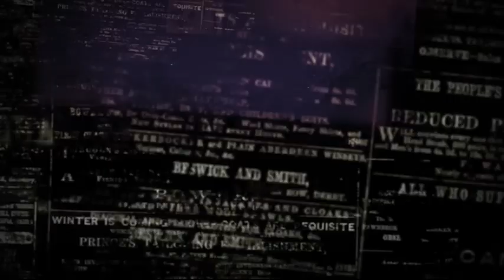"Argument" - Intervistë me ambasadorin e Kosovës në RMV, Gjergj Dedaj